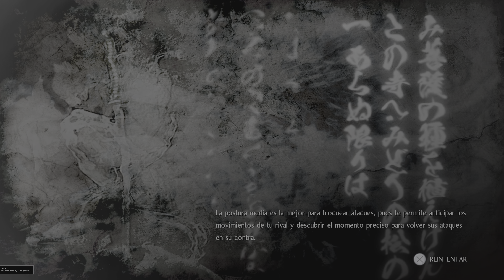Nioh Remastered - Boss del Barco